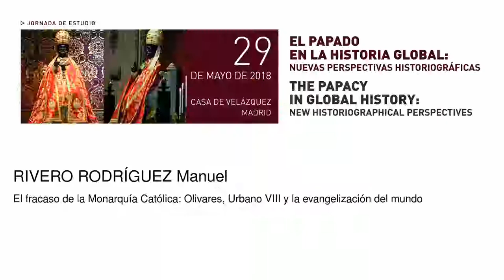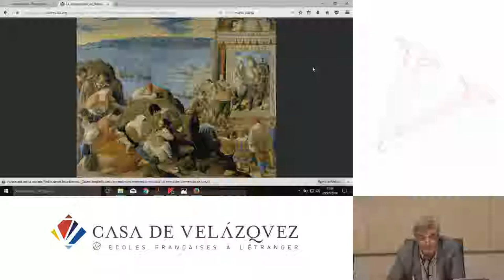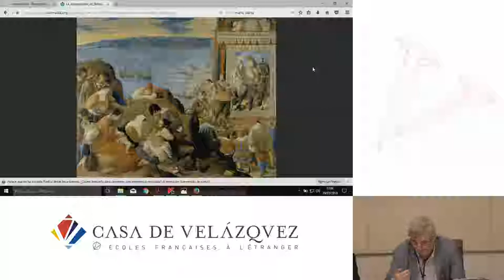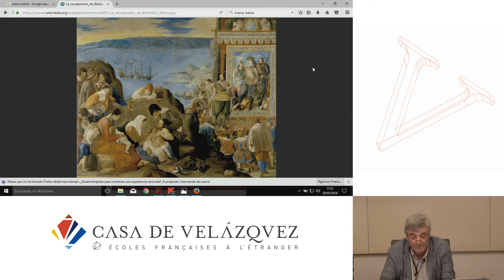El fracaso de la Monarquía Católica: Olivares, Urbano VIII y la evangelización del mundo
Rivero Rodríguez Manuel
   Podcasts de la Casa de Velázquez